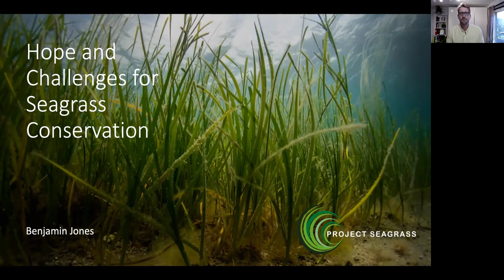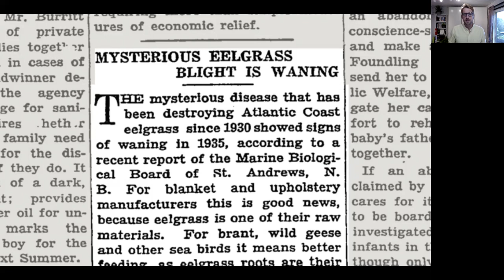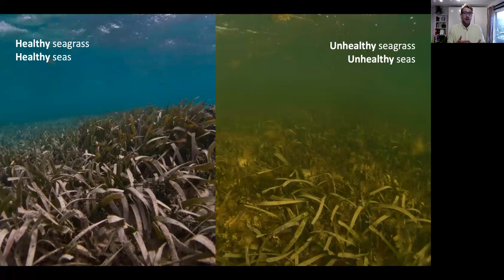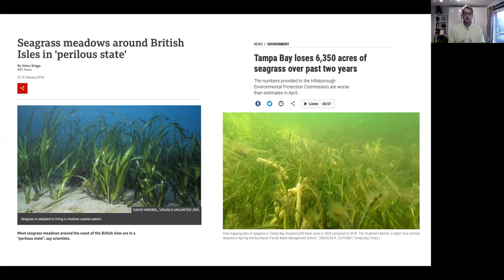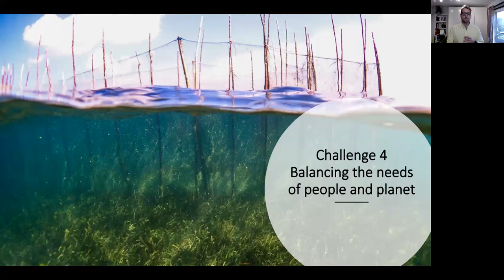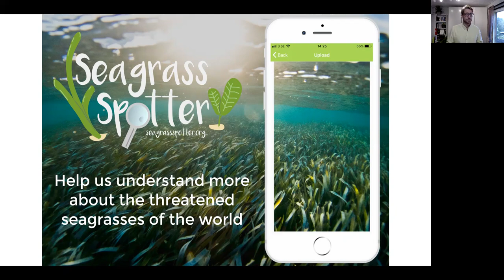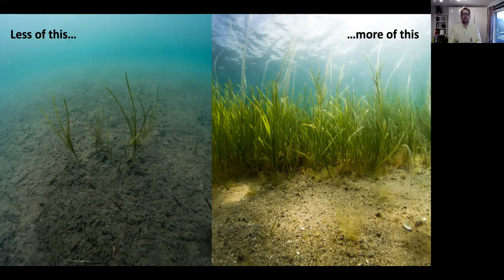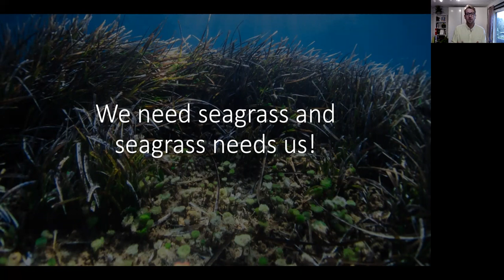Hopes and Challenges for Seagrass Conservation | Benjamin Jones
Seagrass meadows have been utilised by people for centuries. The benefits they provide humans are numerous and have changed in scope as society has developed. In the past 100 years our connection to seagrass has evolved from seeing it as a resource for building to a resource that provides food security and livelihoods to millions. In the context of climate change and the visions for 2030 Agenda for Sustainable Development - for people and for planet – seagrass meadows again offer us a lifeline in their carbon sequestration potential, but we face challenges to keep this connection alive.